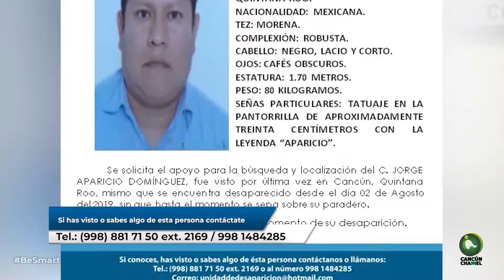IGNORA FISCALÍA DE QR DESAPARICIÓN DE MINISTERIAL